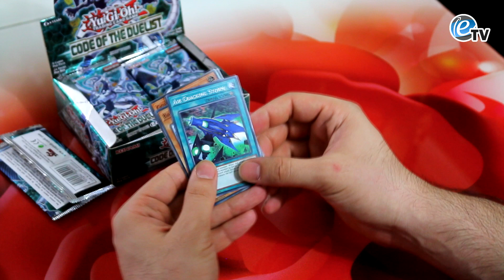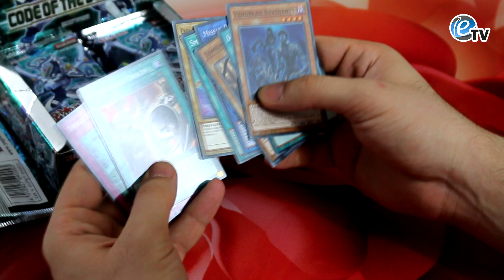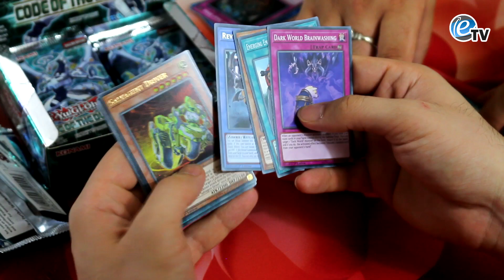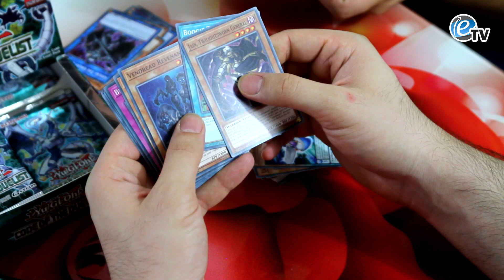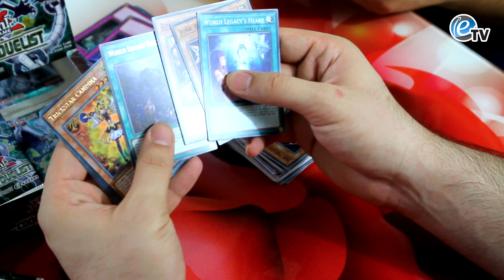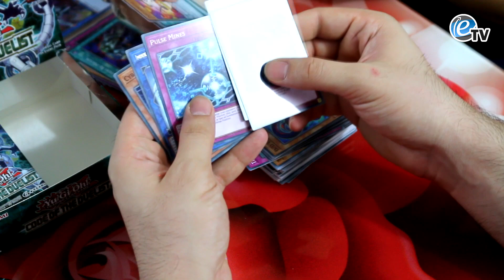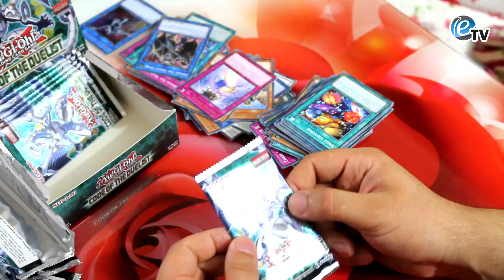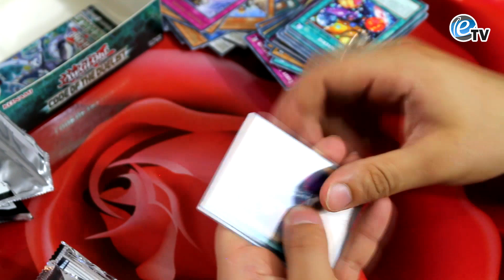فتح صندوق يوغي YuGiOh Unboxing Code of the Duelist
انبوكسنك بوستر باك يوغي ـ كود اوف ذة دولست
Code of the Duelist
البوستر باك عبارة عن بوكس يحتوي على باكات مغلقة عادة كل باك يحتوي على 5 الى 9 كروت و يحتوي على احدث الاوراق المتعلقة بلعبة يوغي التي تطرحها شركة كونامي بالاسواق.

تقريبا كل شـهر الى شـهرين تطرح كونامي بوسـتر باك مثل هذا بالاسواق ويعتبر هذا البوكــس هو المصدر الاول للمجمعين واللاعبين لتطوير وتحديث مجموعاتهم او عمل مجموعات جديدة.

في هـذا الفديو سـيتم فتح صندوق بعـنوان كود اوف ذة دولسـت Code of the Duelist
في هذا البوكس توجد عدة اوراق جديدة ودعم لمجاميع قديمة وايضا توجد مجاميع جديدة
البوكس المعروض بالفيدو متوفر للبيع المباشر
ويوجد توصيل الى كافة المحافظات والدفع عند الاستلام
متوفرة لدينا ايضا كافة متعلقات لعبة يوغي من كروت ومجموعات وغيرها
تحيات كادر عمل
شركة المتجر الالكتروني

من خدماتنا الاخرى :
رابط الموقع على الانترنت
رابط الصفحة على الفيس بوك (للطلب او الاستفسار)
رابط صفحة مواد التجميل والصحة والعناية بالجسم والشعر
العنوان : النجف الاشرف ـ نهاية شارع الروان الاول ـ المجمع الجديد ـ الطابق الثاني
اتصل هذا الارقام التالية لمعلومات اكثر 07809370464 / 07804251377
اوقات الدوام من الساعة 5 العصر الى الساعة 10 ليلا
ويوجد توصيل الى كافة المحافظات